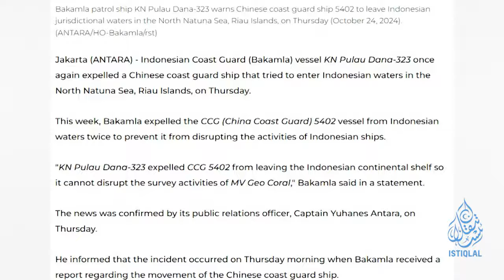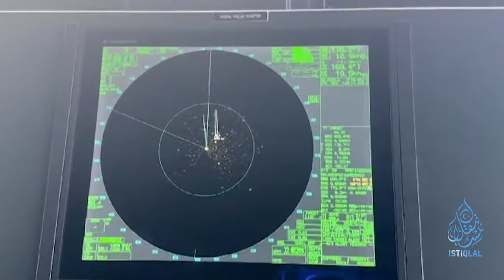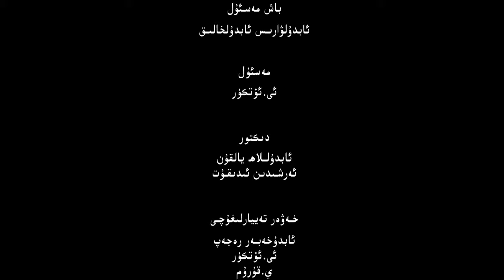ئىستىقلال كۈندىلىك خەۋەرلىرى |2024.10.26| خىتايپەرەس سىياسەتچى مات قىلىندى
ISTIQLAL KÜNDILIK XEWERLIRI |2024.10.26| XITAYPERES SIYASETCHI MAT QILINDI